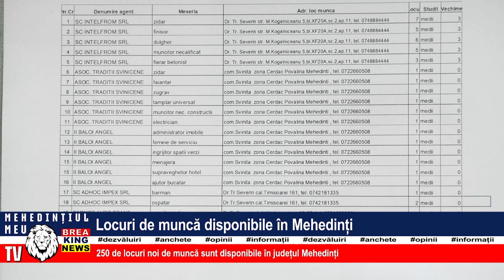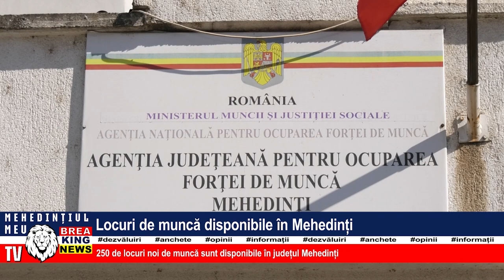LOCURI DE MUNCĂ DISPONIBILE ÎN MEHEDINȚI